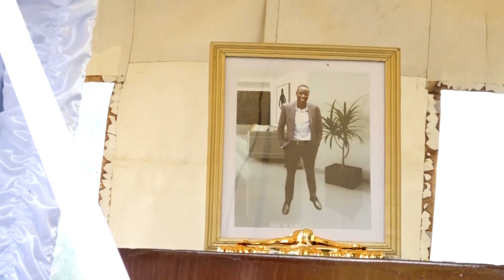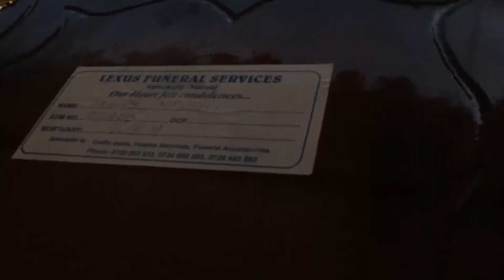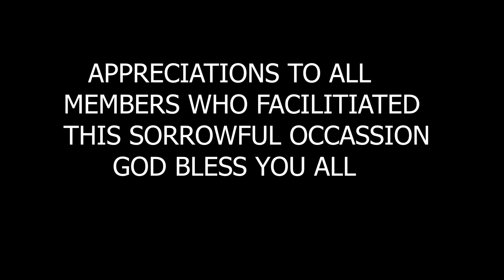Dunia Haina huruma, Atichi RIP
Full burial episode